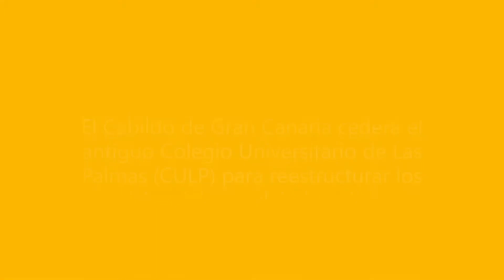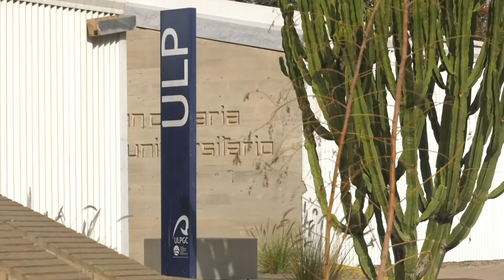Cabildo de Gran Canaria cede el edificio CULP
El CabildodeGranCanaria entregará el antiguo CULP al GobiernodeCanarias, que iniciará de inmediato la ampliación del Complejo Materno Insular